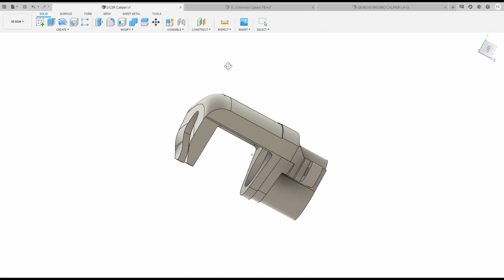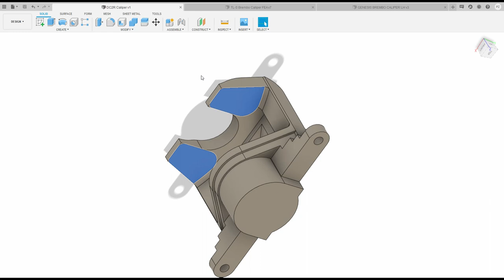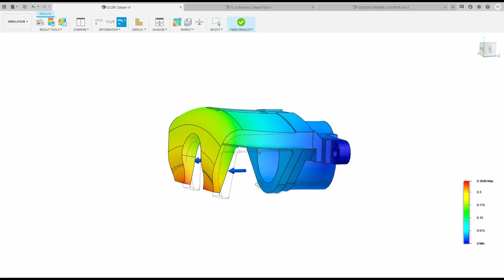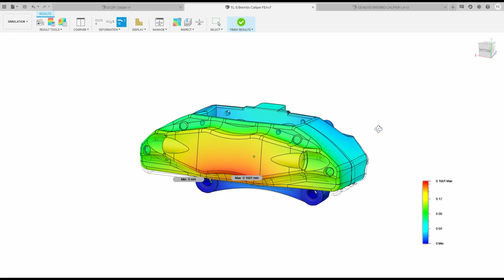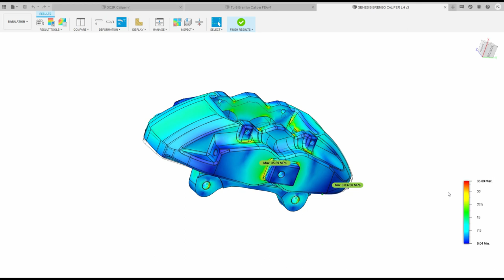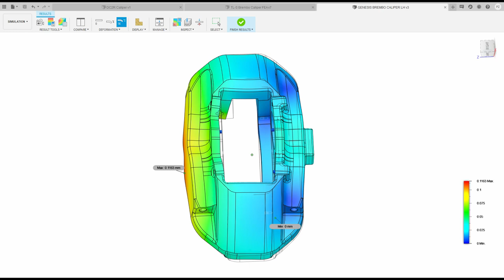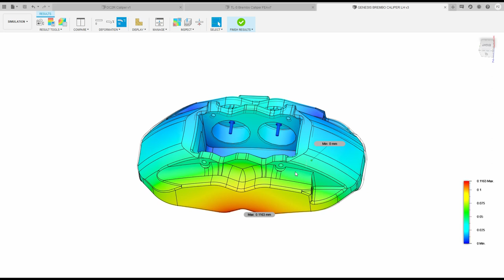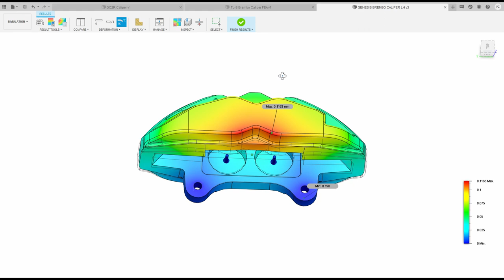DO You Know What Brake Caliper Rigidity / Deflection Mean?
"Braking Confidence" "Braking Feel" "Spongy Brakes" 'Soft Pedal" Have you ever wondered what journalists and car reviewers mean when they say these things? Or why all the performance cars, sports cars, super cars have these huge fancy looking brake calipers?

Well let's take a look at a hypothetical situation where I simulate in FEA the deflection of three style of brake calipers at the same clamping force.

FEA Simulation Parameters:
Clamping Force was held constant at 1952 lbs between simulations, but varied line pressures.
Steel Stiffness was assumed to be 190GPa and Aluminium Stiffness was assumed to be 69 GPa.

Test Cases:
DC2R - Steel Sliding Single Piston Caliper
TL-S Brembo - Aluminium 2 Piece Bolted 4 Piston Caliper
Genesis Brembo - Aluminium Monoblock 4 Piston Caliper

And the results are in... see for yourself what the advantages are!!!